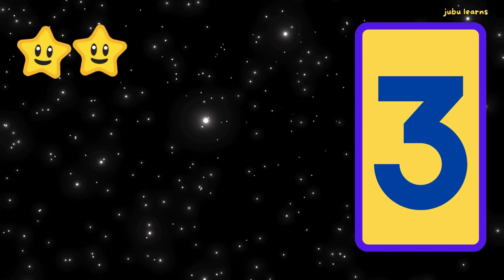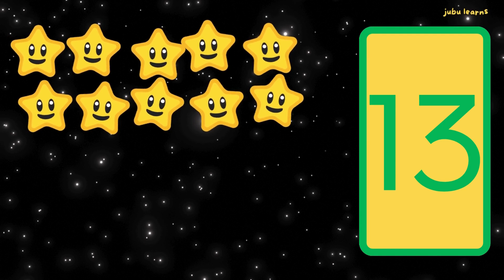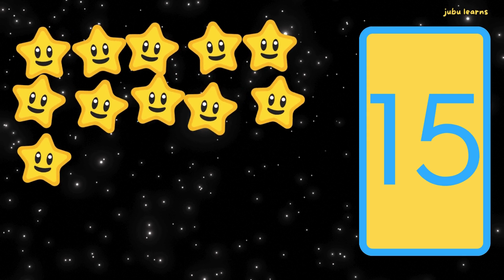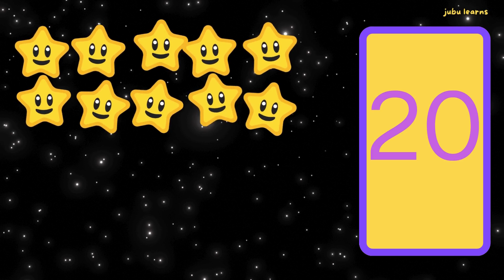Number song 1-20 for children | Counting numbers, count 1 to 20, counting for kids.counting.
Number song 1-20 for children,
Counting numbers,
count 1 to 20,
counting made easy for kids,
counting to 20,
learn numbers to 20,
number counting,
count number to 20,
easy counting for kids,
learn numbers,
maths for kids,
maths for toddlers, jr.kg, sr.kg,